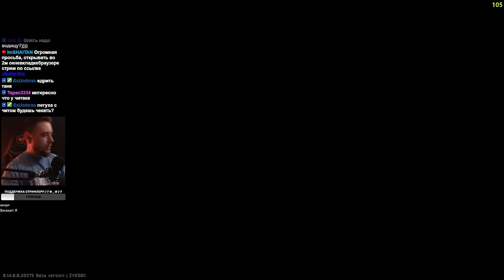ЧИТЕР ИЛИ...? • Escape from Tarkov №367